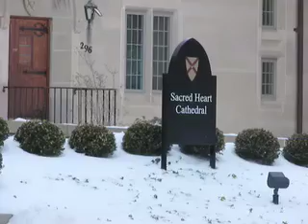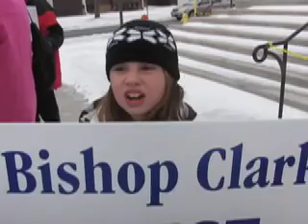Catholic schools protest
Parents gathered at Sacred Heart Cathedral in the Rochester on Friday, Feb. 15 to voice their opposition to Bishop Matthew Clark's decision to uphold a plan to close 13 Monroe County Catholic Schools.